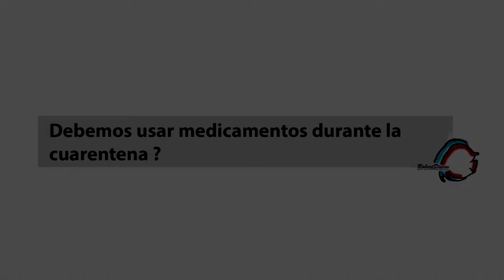Como realizar una adecuada cuarentena al recibir un nuevo pez disco. (2da parte)